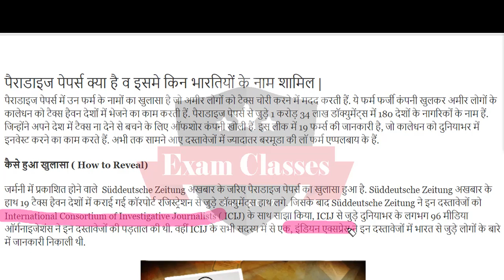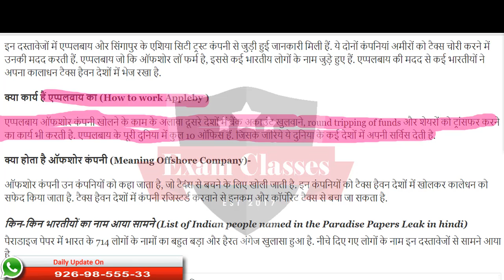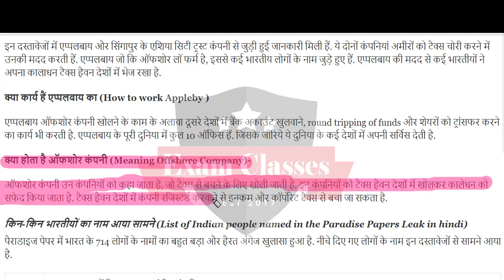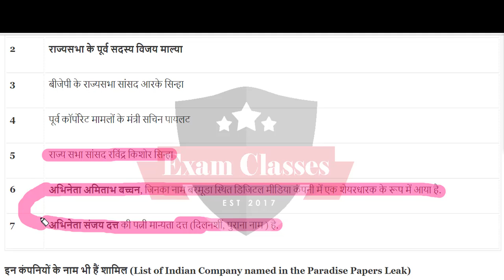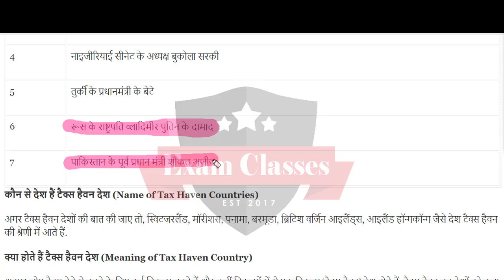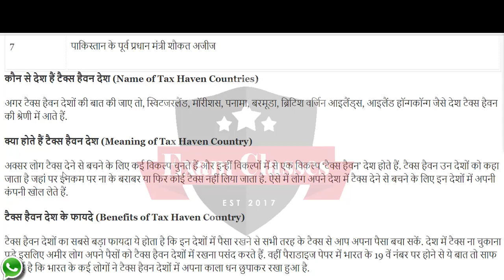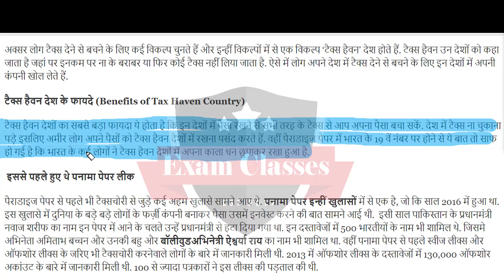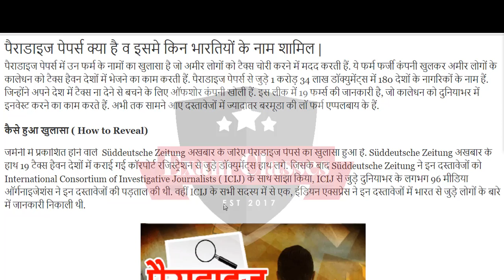Paradise Papers leaked -पैराडाइज पेपर्स क्या है व इसमे किन भारतियों के नाम शामिल ?Tax havens exposed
पैराडाइज पेपर्स क्या है व इसमे किन भारतियों के नाम शामिल _ What is Paradise Papers and Indians named in release in hindi

Exam Classes is the Official YouTube Channel of exam classes Educational Private Limited specialized in facilitating online classes for Bank, SSC, Railways & other competitive examinations. Our Tagline "Not result is Last result ( be happy)" defines our mission for our aspirants

We are among the most watched, liked & subscribed educational platforms where not only the subjective basic concepts are cleared but also short tricks are provided from zero level to high difficulty level. In addition to it, we also provide upcoming vacancy updates, exam reviews, exam analysis, strategies for how to crack exam within stipulated time duration, as well as preparation tips & tricks

Online Coaching for Bank & SSC Exam | Study exam Classes

1. No duplicacy or editing of the videos is allowed without the written permission of the publisher.

2. All the dispute are subject to Lucknow Jurisdiction only.

@ Copyright Reserved
Exam Classes

Examclasses
Exam classes